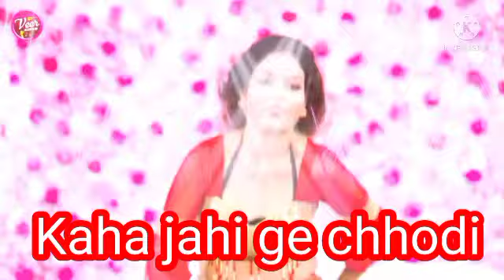kaha jahi ge chhodi koun koulej dj 🎧👨‍🎤🎶 rimix